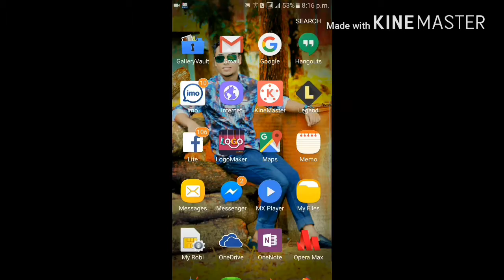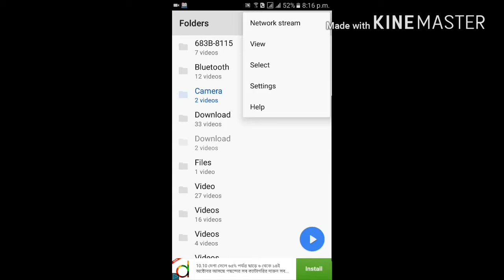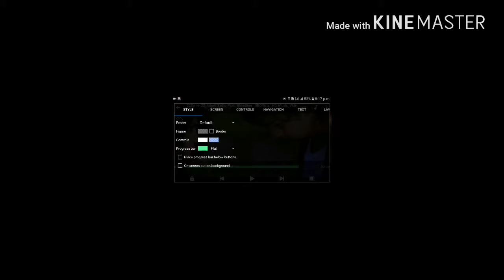Most Important Hidden Features of MX Player you should Know | MX Player Tips and Tricks | Secrets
Hello dosto, Aaj ke video me Mai apko MX Player ke hidden ke features ke bare btaunga jo ki aap nhi jante hai, or Dosto ye ..Most Important Hidden Features of MX Player you should Know | MX Player Tips and Tricks | Secrets